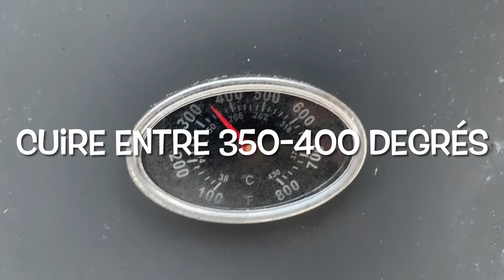Rôti de Porc Moutarde et Érable, façon Gérard